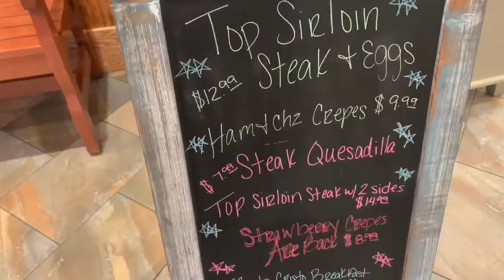Severe Weather | Vlog